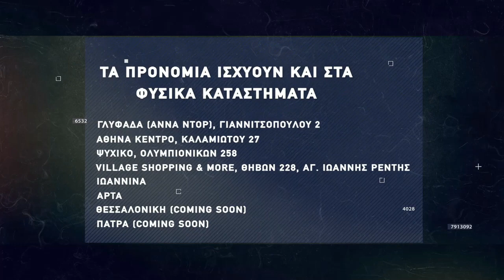Basketaki Summer League - Mandra Heat Vs Ellinoroston celtics (04/06/2022)